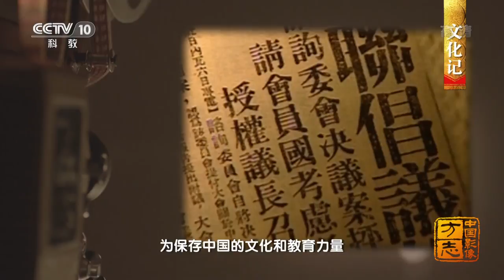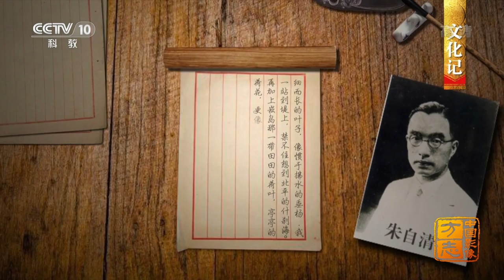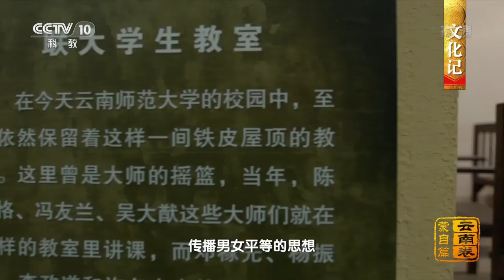[中国影像方志] 蒙自篇 文化记 国立西南联合大学 | CCTV科教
抗战为蒙自增添了勃勃英气，而国立西南联合大学对蒙自的人文眷注影响深远。